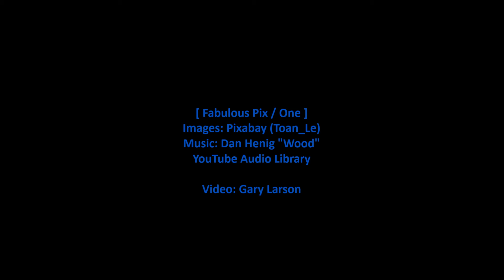Fabulous Pix / One [HD]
Fabulous Pix / One - The sequence of images in this video is by Toàn Lê of Hà Nội, Việt Nam. The music is 'Wood' by Dan Henig. The young woman here appears to want to be a photographer.

Toàn Lê is member Toan_Le on Pixabay and the images were posted in March, 2020. The images were cropped, ordered and timed for the music. Though no attribution is required for these images or the music, it's only right to make clear who these great artists are. Since they have made their work freely available there will be no ads on this video.

This is the first in a series of "Fabulous Pix" videos that will present sequences of related images to music. The images will often all be by one Pixabay photographer, sometimes tell a story, and sometimes be related images by different photographers.